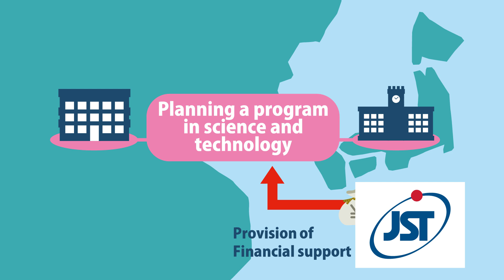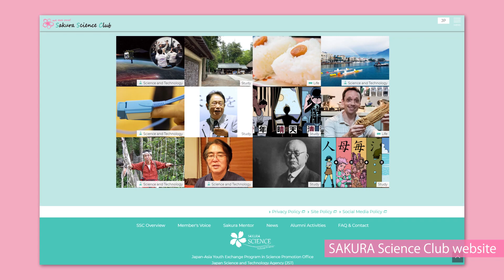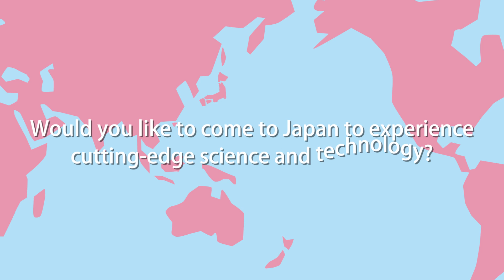Sakura Science Exchange Program Introduction Video 2021 ver.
This video is made to explain what Sakura Science Exchange Program is like. This program is implemented by Japan Science and Technology Agency(JST) for promising foreign youngsters to experience cutting-edge science and technology as well as culture in Japan.